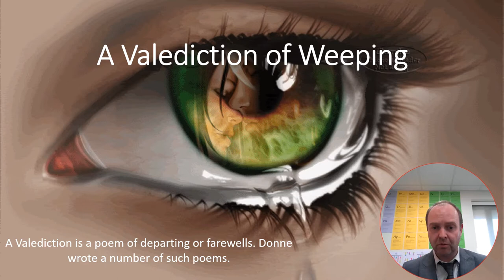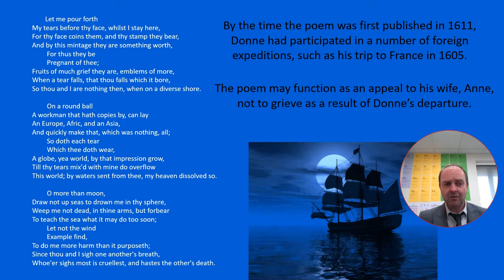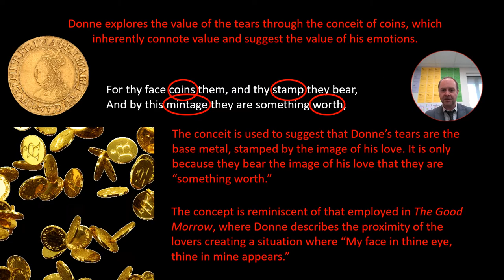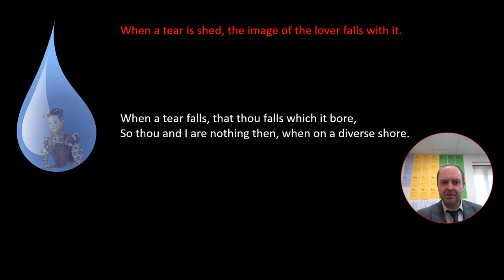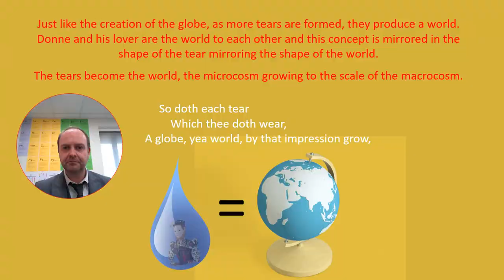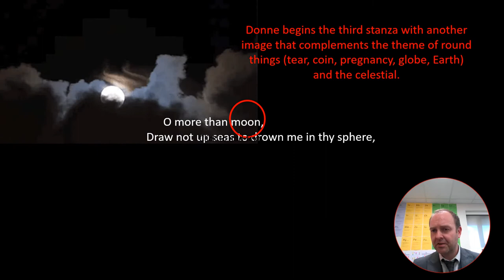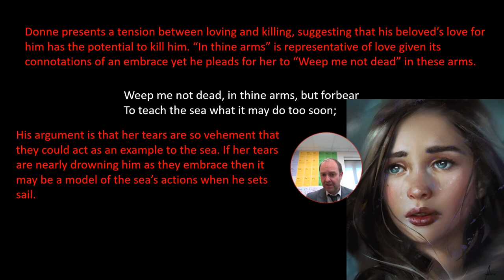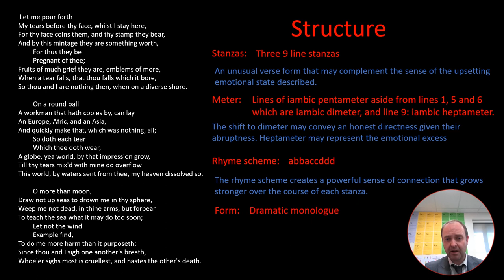John Donne A VALEDICTION OF WEEPING analysis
Analysis and revision of John Donne's 'A Valediction of Weeping' for A level.